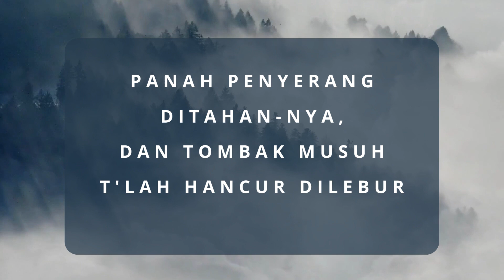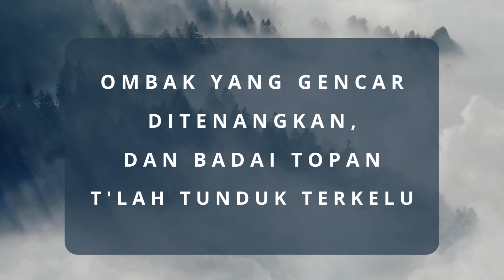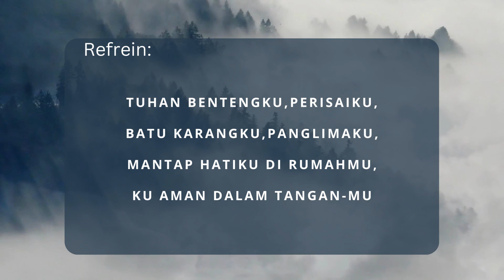KK 373 Tuhan Bentengku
Kidung Keesaan 373
Syair: B. Suparyanto 1980, revisi Tim Puji Syukur 1992

Refrein:
Tuhan bentengku, perisaiku, batu karangku, panglimaku.
Mantap hatiku di rumah-Mu.
Ku aman dalam tangan-Nya

vokalis: Cecilia Siregar
pianis:  Yosaphat Lase